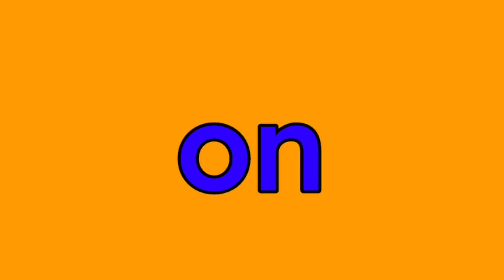Rayna Cartflight Alphabet Songs for Beginners - The Letter O (Beginners Version)